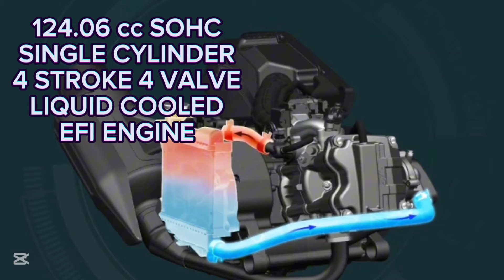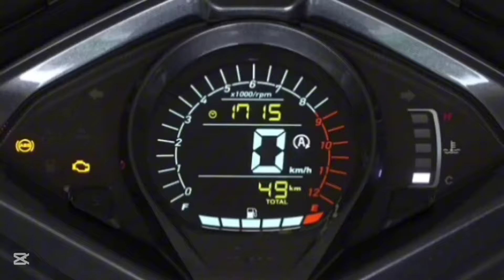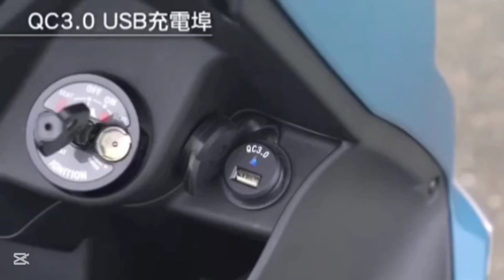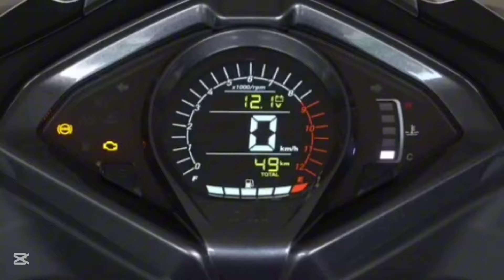Hari Ng 125 cc Scooter May Nanalo na! Sym Jet SL 125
In this video you will watch new sym scooter motorcycle that recently launch in Taiwan ..and I will tackle those Great specification and feature of this mini scooter ...it was so amazing one of kind ..now can you join me to watch this Video .